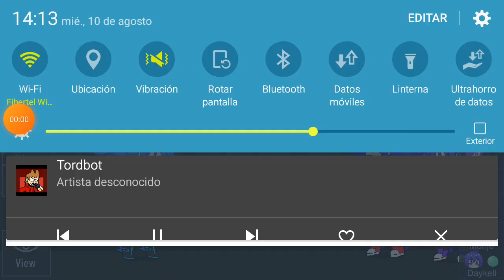capítulo 3 (ema robotizado)